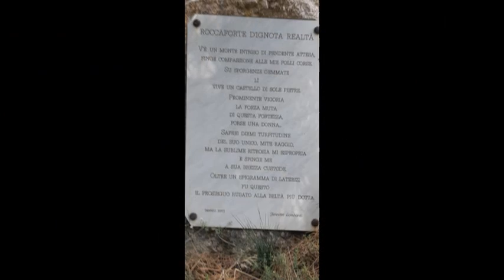la rocca di ROCCAMANDOLFI (IS)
VISITA alla rocca di ROCCAMANDOLFI uno spettacolo di panorama.
la musica di sottofondo eseguita da FATINA DELLA MAIELLA (MANUELITA)e da Fabrizio Maurizio a cui va il ns grazie!!